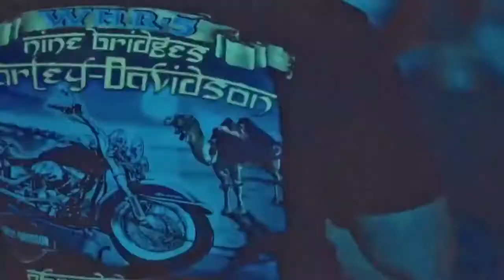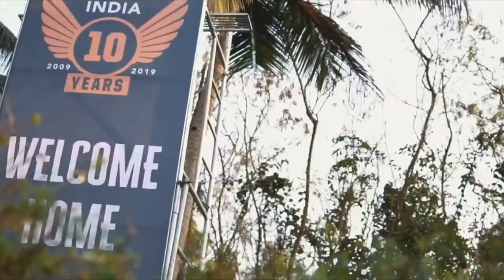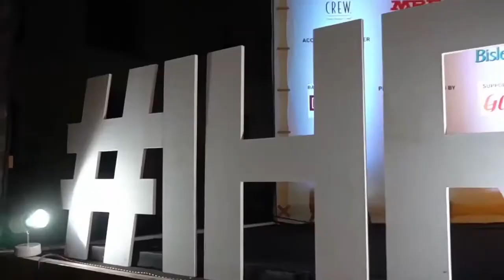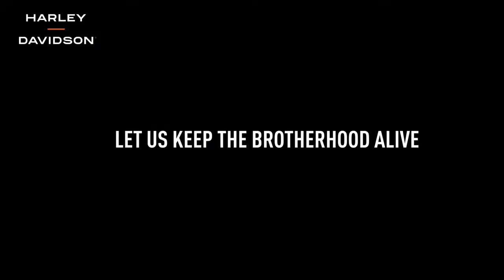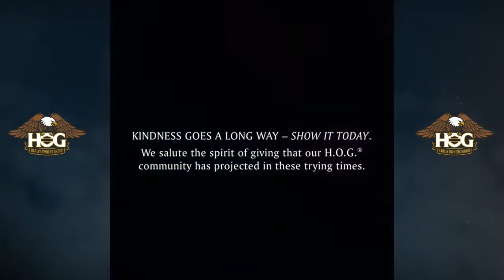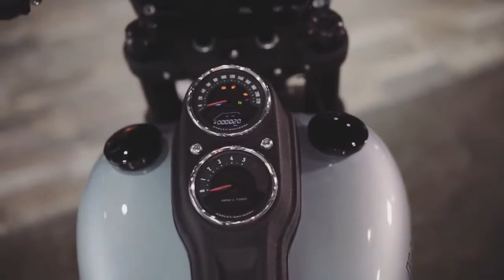Harley Davidson®️ Bangalore Tusker | Virtual 9th Eastern H O G ®️ Rally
The grandest celebration of motorcycles, music, and the camaraderie within our H.O.G.®️ community, at the first-ever virtual Eastern H.O.G.®️ Rally.